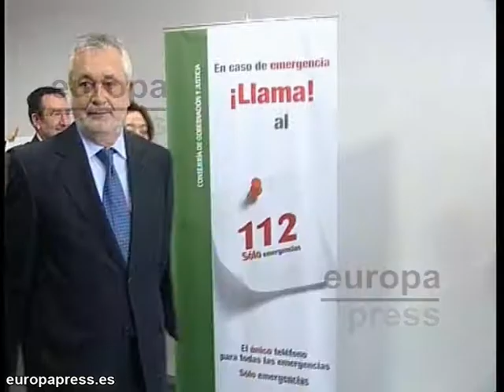Griñán cree que se puede avanzar en seguridad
El presidente de la Junta de Andalucía, José Antonio Griñán, cree posible el avance en materia de seguridad ya que esta es la "función básica" que se exige a una administración